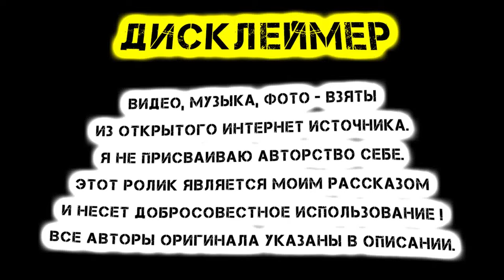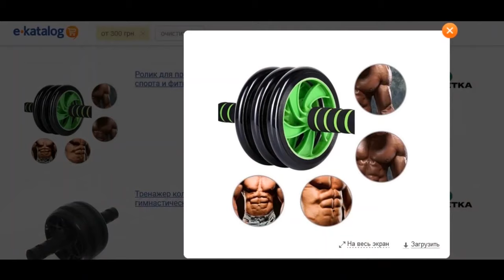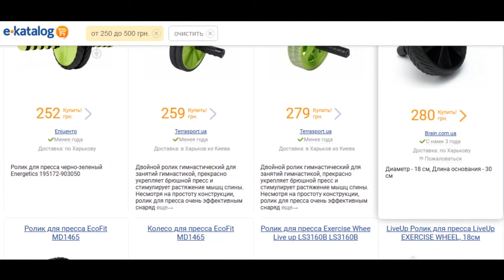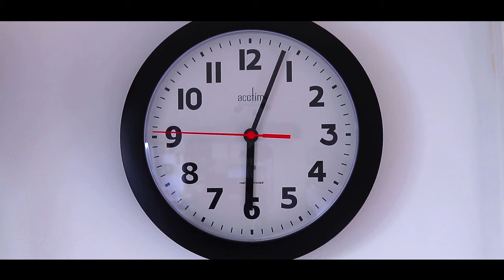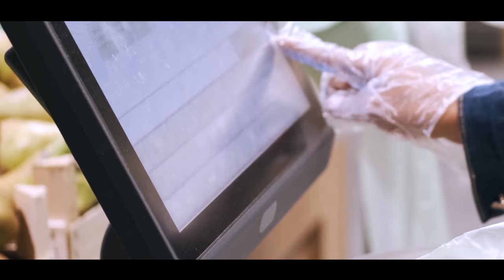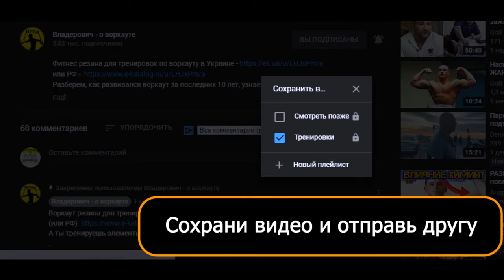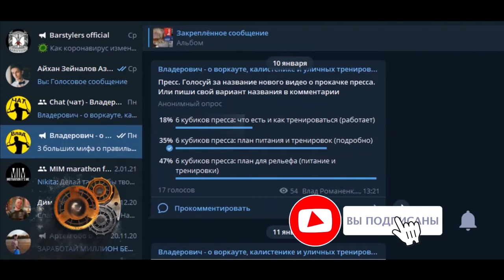Как убрать живот, бока и получить пресс? (разбор питания и упражнений)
► Телеграм готовая стратегия прокачки пресса
- Помощь в развитии вашего Ютуб (контакты там же, напишите мне)

Сюжет о том как накачать 6 кубиков пресса. Рассказываю, что есть и как тренироваться. Рельефный пресс: что действительно дает результат? Эти простые методы действительно работают, не нужно заморачиваться подсчетом калорий или использовать диеты. Мы поговорим о замене пищевых привычек, как прийти к рациону питания здорового человека.
Если тебе интересно:
- Сотрудничество
- Помощь в развитии твоего Ютуб канала
- Воркаут программы
- Авторская книга: "7 типичных ошибок новичка в WORKOUT-е. Питание и тренировки"

 А пока рекомендую к просмотру плейлисты:
воркаут обзоры об уличных тренировках и калистенике
моя трансформация тела в калистенике с 2011 года

Привет, телостроители, это Владерович !

Начнем с водного баланса. Первый совет - выпивать достаточно воды на ежедневной основе. Обычно суточная норма рассчитывается в 30-40 миллилитров на 1 кг веса.

Вторая рекомендация - добавьте силовых тренировок, кроме кардио. Когда мы делаем тяжелые базовые упражнения с весами, например приседания, или подтягивания с утяжелителями, отжимания на брусьях, тут везде пресс тоже хорошо работает.

По питанию. Не стоит резко ради 6 кубиков пресса голодать в прямом смысле. Чувство регулярного голода, конечно, практикуют в разных схемах питания. Например, схемы 16/8, когда 16 часов голодаем, и в течение 8 часов кушаем

Придерживайтесь простого правила - следите за привычными размерами порций и перекусов, еженедельно взвешивайтесь с утра натощак, и если видите на весах, растущую цифру, то что-то мы делаем не так.
Ну, и конечно, пройдемся по самым эффективным упражнениям, это тренировка с роликом для пресса, выполнение планки и скручиваний на полу в правильной технике.

Тайм-коды:
00:00 Как получить 6 кубиков пресса?
00:20 Водный баланс. Сколько пить воды в день для сушки
1:12 Силовые тренировки или кардио? Упражнения с роликом для пресса
3:01 Принципы питания при тренировках на пресс
4:30 Нужно ли считать калории? Как отлеживать результат
5:57 Как делать планку на пресс, техника скручиваний на полу
7:29 Как тренироваться и составить программу на пресс?

Авторские материалы.

Computer Crazy